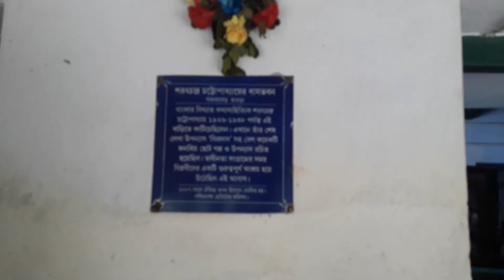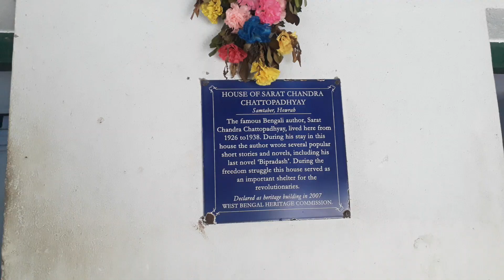সাহিত্যিক শরৎচন্দ্র চট্টোপাধ্যায় মহাশয়-এর বাড়ি গিয়েছিলাম☺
শরৎচন্দ্র চট্টোপাধ্যায় ৩১ ভাদ্র, ১২৮৩ - ২ মাঘ, ১৩৪৪ (১৫ সেপ্টেম্বর ১৮৭৬ – ১৬ জানুয়ারি ১৯৩৮) ছিলেন একজন বাঙালি লেখক, ঔপন্যাসিক, ও গল্পকার। তিনি দক্ষিণ এশিয়া এবং বাংলা ভাষার অন্যতম জনপ্রিয় কথাসাহিত্যিক।[২][৩] তার অনেক উপন্যাস ভারতবর্ষের প্রধান ভাষাগুলোতে অনূদিত হয়েছে। বড়দিদি (১৯১৩), পরিণীতা (১৯১৪), পল্লীসমাজ (১৯১৬), দেবদাস (১৯১৭), চরিত্রহীন (১৯১৭), শ্রীকান্ত (চারখণ্ডে ১৯১৭-১৯৩৩), দত্তা (১৯১৮), গৃহদাহ (১৯২০), পথের দাবী (১৯২৬), শেষ প্রশ্ন (১৯৩১) ইত্যাদি শরৎচন্দ্র রচিত বিখ্যাত উপন্যাস।[২] বাংলা সাহিত্যের ইতিহাসে অপ্রতিদ্বন্দ্বী
a beautiful village scenerydrawing❤chinari kaise korti💙cenari anka dekhao☺

newchitrankurart
chinary drawing
scenery ki kore aankhen
grambanglarchobi
gramerchobi
sinariakvokibhabe
sinari akvo kivabe
cenari akbo kibhabe
cenari akvo kivabe
newchitrankurart
ল্যান্ড স্ক্যাপে ড্রইং
সেনারি
senary drawing
 landscape
gram banglar chobi
গ্রাম বাংলার ছবি
दृश्यावली चित्रण
ki kore chinari akbo
chinary akvo
chinary akbo
chinary kaise banaye
drshyaavalee chitran
बंगाल के गांव की तस्वीरे
bangaal ke gaanv kee tasveeren
Sināri ḍraẏiṁ ki karē karaba
nodir dharer anka chobi
নদীর ধারের  আঁকা ছবি
সিনারি আঁকা  শিখি
नदी के किनारे चित्रकारी
Learn to draw scenery
কিভাবে সিনারি আঁকতে হয়
scenery drawing
scenery
easy drawing
scenery drawing
scenery
oil pastel drawing easy
drawing
oil pastel drawing for beginners
Noman's drawing
night scenery drawing
moonlight drawing
dawing night
oil pastel drawing nature night
Realistic Scenery painting With oil pastels
art and craft
How to do scenery drawing
How to draw scenery
scenary drawing ki kore korbo
সিনারি ড্রয়িং কি করে করব
newchitrankurart
chinary
ki kore chinariakbo
ki kore chinary akbo
ki kore senary  akbo
ki kore scenery akbo
ki kore scenery akvo
সিনারি কি করে আঁকবো
Sināri ki karē ām̐kabō
दृश्यावली कैसे बनाएं
gramerchobi
village scenery
gramer drawing
village houe drawing
village house painting
gramoporibeserchobi
gramoporibeser drawing
gramerdrisho drawing
gramer drawing pastel
village drawing pastel
drshyaavalee kaise banaen
chinari drawings kaise bayanye
chinari drawing kaise kore
chinari drwaing kaise sikhe
seneary drawing kaise banaye
scenary drawing kaise kore
scenery drawing kaise sikhe
ki bhabe scenery drawing korbo
সহজ আঁকা
ছবি আঁকা সহজ পদ্ধতি
মানুষ কিভাবে আঁকতে হয়
কিভাবে ছবি আঁকতে হয়
সহজে দৃশ্য আঁকা
সহজ ভাবে দৃশ্য আঁকা
কিভাবে মানুষ আঁকতে হয়
how to drawing scenery
drawing করা
ছবি আট করে কিভাবে
ছবি আঁকার নিয়ম
দিয়ে ছবি আঁকা
ছবি কিভাবে আঁকবো
ড্রয়িং করে
ড্রইং কিভাবে করে
ছবি আঁকার কৌশল
ap drawing village scenery
drawing scenery new lesson of drawing
new lesson of drawing village scenery
how to drawing village scenery
drawing korbo ki bhabe
drawing kivabe karen
drawing kivabe kore de
drawing kivabe korte hoy
drawing kivabe kora hoy
ki bhabe drawing kore
o kar diye chobi aka
how to drawing village picture
how to drawing bangla
drawing kore ki bhabe
drawing kora ki bhabe
draw easy village scenery
drawing village scenery simple
drawing village scenery easy
aath kore ki bhabe
8 kore ki bhabe
scenery drawing class 8
8 kora deccan
How to Draw village scenery
indian village house
pencil sketch
pencil shedding
How to Draw
Drawing
Scenery drawing technique in very short time
scenery drawing
chobi aka
drowning
drawing house
village drawing
art
scenery drawing easy
painting
pencil drawing
ghar ka chitra
prakritik drishya
simple drawing
drawing pictures
nature drawing
ছবি আঁকা
sobi aka
দৃশ্য আঁকা
drawing easy
disha
drawings
prakrutik drishya
home drawing
drawing scenery
grammar scenery
grammar scenery drawing
grammar scenery art
grammar scenery aka
grammar scenery dikhao
grammar scenery chobi
easy grammar scenery drawing
easy grammar scenery
grammar scenery grammar scenery
गांव का दृश्य चित्र
grammar disha
घर का चित्र
घर का ड्राइंग
grammar
village sinary
village scenery drawing
विलेज सीनरी
village scenery